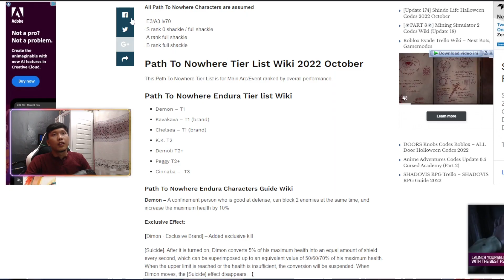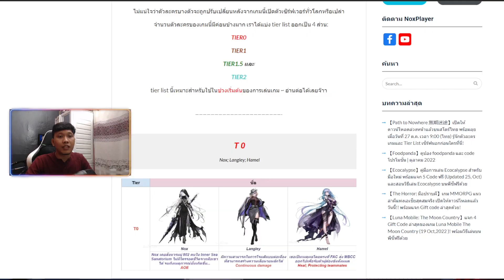TIER LIST TERBARU DAN AWAS MATA PERIH - PATH TO NOWHERE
Yups Akhirnya path to nowhere rilis jugaa..
ini cocok banget untuk temen-temen yang suka main game seru tapi nyatai ,, dan yang pastinya sistem battelnya unikkk dan untuk tierlistnya bisa cek disini ya

[Donasi]:
Barangkali ada yang mau Support Donasi
Gopay/Ovo/Dana:

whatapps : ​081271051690